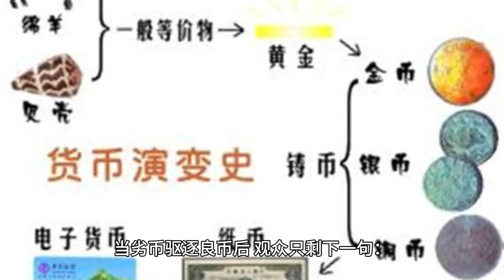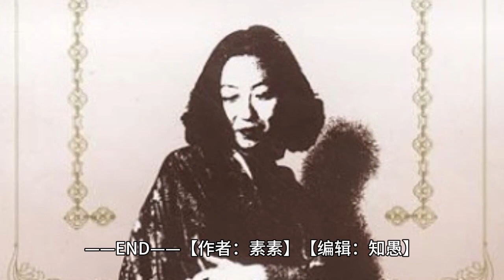《第八个嫌疑人》票房破3亿，内娱早晚会坑惨张颂文